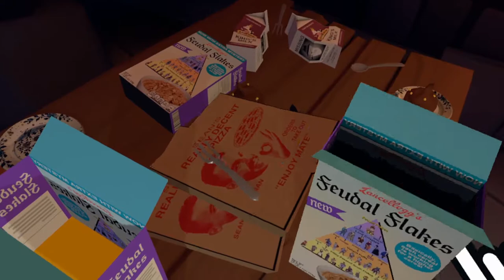Cereal Reveal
Copying the GameObject that contains the MeshRenderer from one cereal box to the invisible cereal box